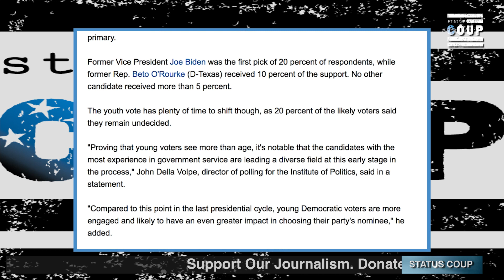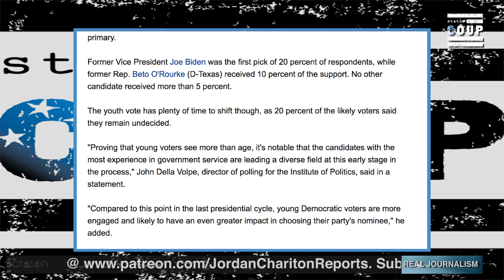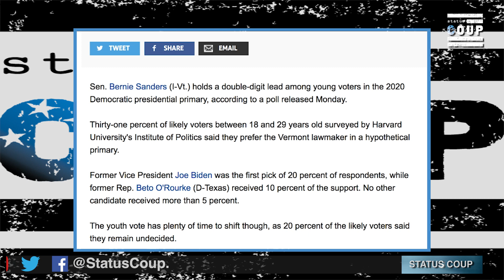Bernie Sanders SUPERIOR Numbers Among Young Voters Leaves Questions on Other National Polls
Jordan Chariton reports on a new Harvard University Institute of Politics Poll that shows Bernie Sanders leading other Democratic presidential candidates by double digits among voters age 18-29.